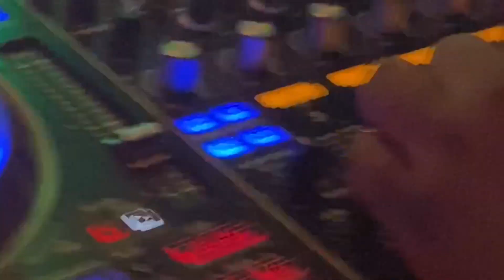RECAP Blackground Records 2.0 Celebrates the Legacy of Aaliyah's One in a Million Album Release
August 19, 2021 - Atlanta, Georgia